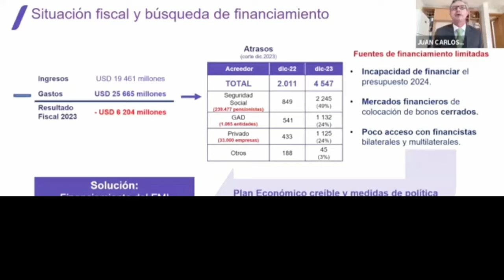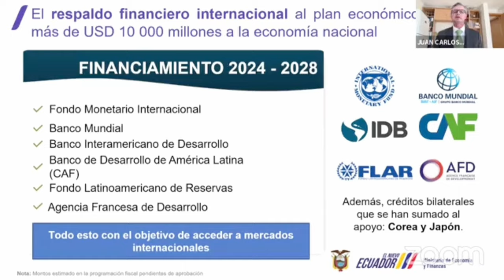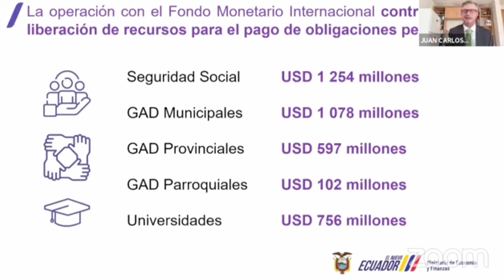¿Y EL VUELTO DÓNDE ESTÁ?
Luego de una tensa sesión, el ministro de Economía, @JuanCVegaEC, quedó bajo la lupa de los legisladores que piden respuestas sobre el uso del préstamo de $4000 millones del FMI.